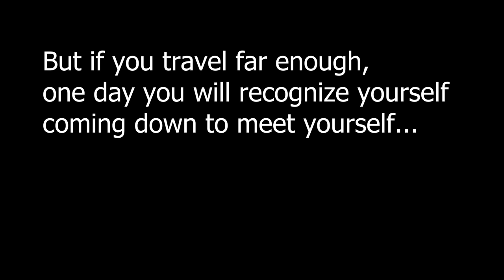Camino de Santiago FOOD ANY GOOD? - Spain [BUFFLUNCH]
Bufflunch goes on a special trip. 2 people, 1 path, all kinds of food! Follow us as we explore the Camino de Santiago, and share with you some great food along the way!

For INDONESIAN Subtitles please use the Closed Caption option on YouTube.

Untuk Subtitle INDONESIA silahkan gunakan pilihan Closed Caption di YouTube.

0:00 - Intro - What is the Camino of Santiago?
1:48 - The start of our trip!
02:14 - Our first meal in La Peseta
03:42 - The first day and our first few days
05:03 - O'Cebreiro and its food.
06:16 - Summary of our food experiences
07:35 - The arrival at Santiago de Compostela
09:15 - Outro

♫ Instrumental Used In this Video

▬ Social Media ▬▬▬▬▬▬▬▬▬▬▬▬▬▬▬